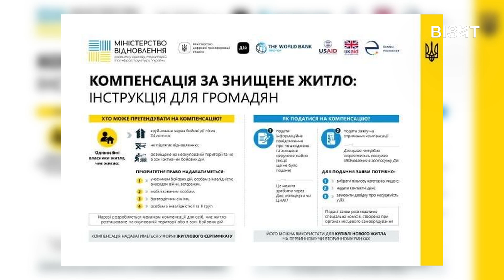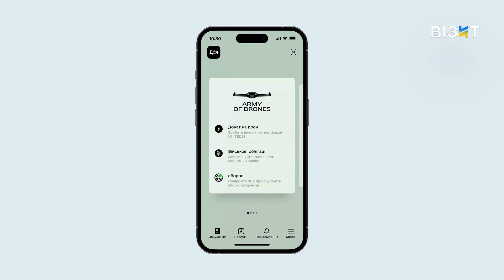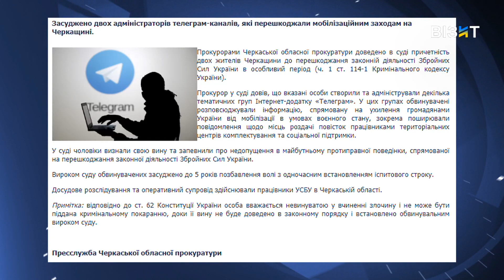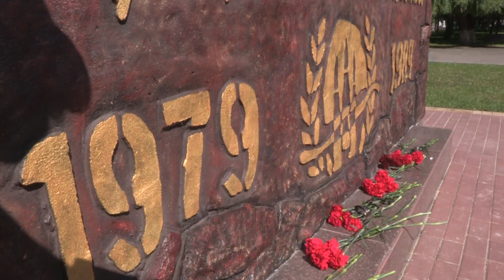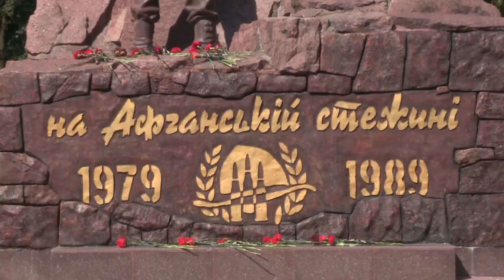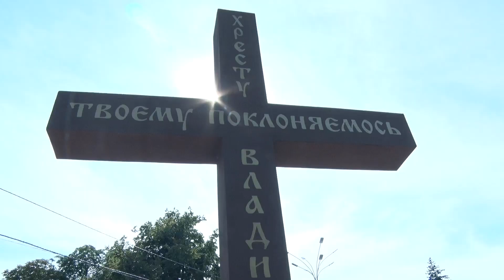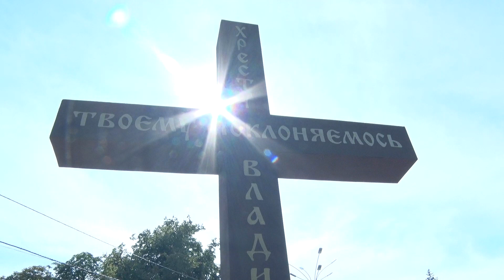Наш Час 02.08.2023 - 18.00